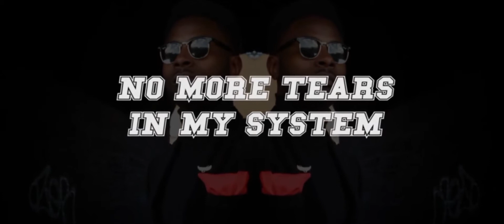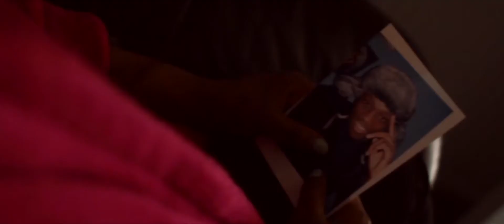Andrew Bello - No More Tears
Music video by Andrew Bello performing No More Tears. Andrew Bello